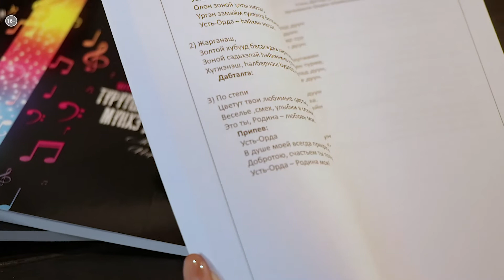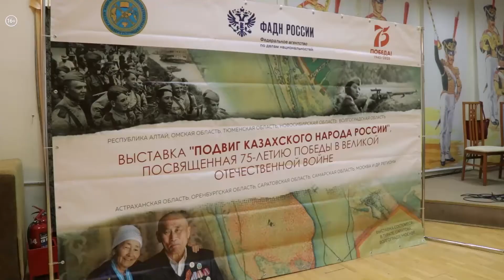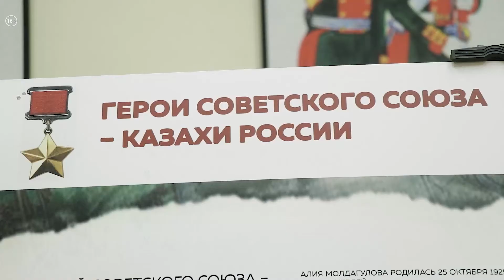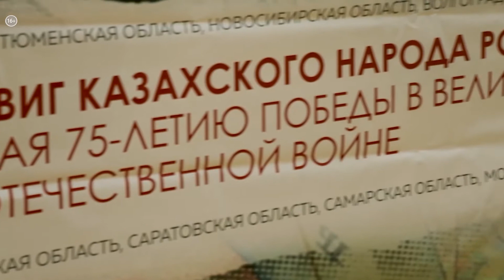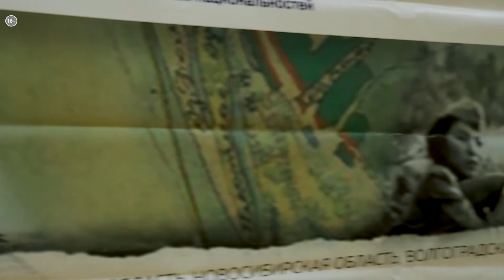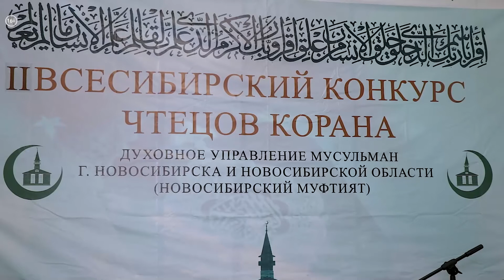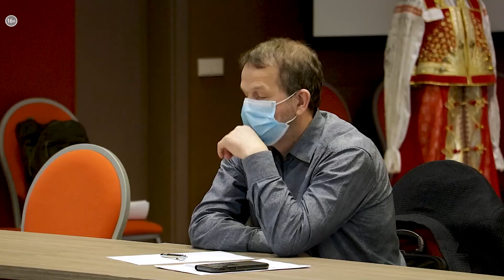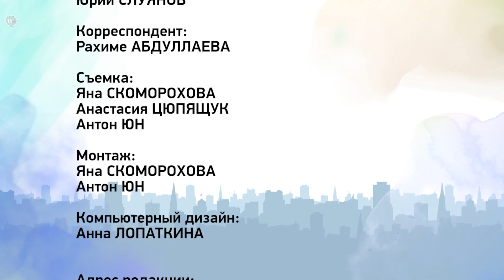Всесибирский конкурс чтецов Корана | Мир наций №3 (363)_от 31.03.2021 РБК Новосибирск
// Мир наций №3 (363)_от 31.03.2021  //

В этом выпуске:
- Побываем на творческом вечере и передвижной выставке «Подвиг казахского народа»;
- Познакомимся с чтецами Корана и узнаем, как предотвратить межнациональные конфликты.